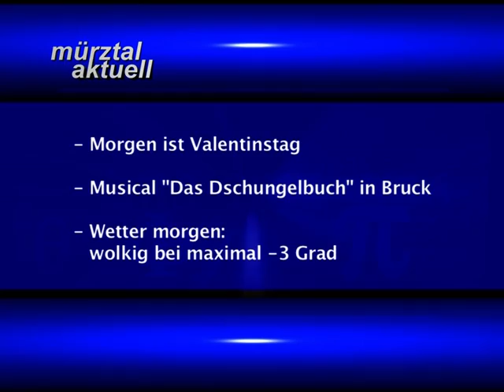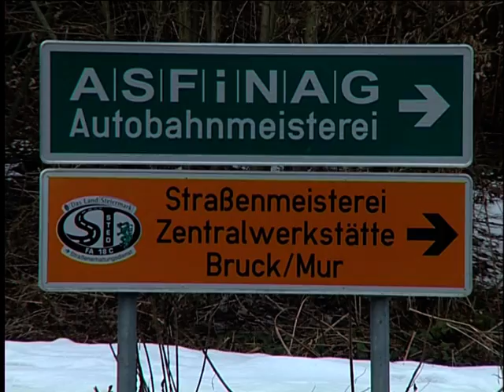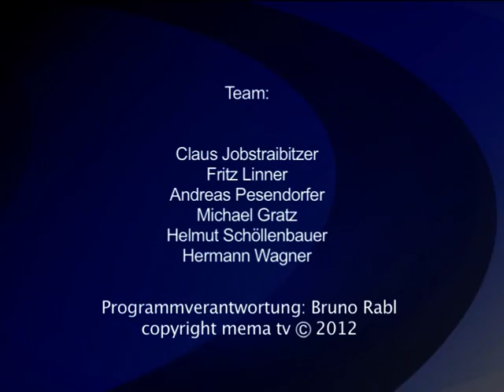mematvo.at - Mürztal Aktuell 13.02.2012